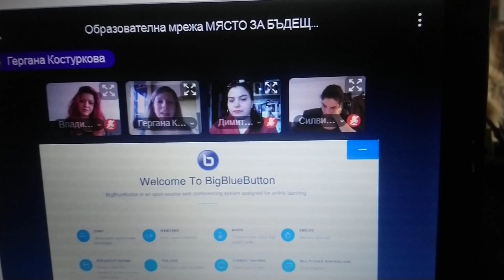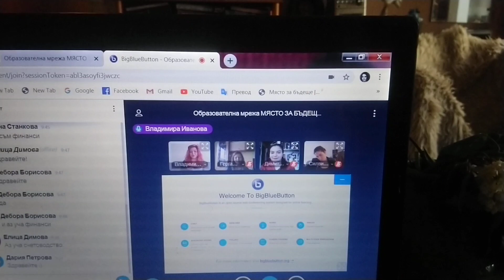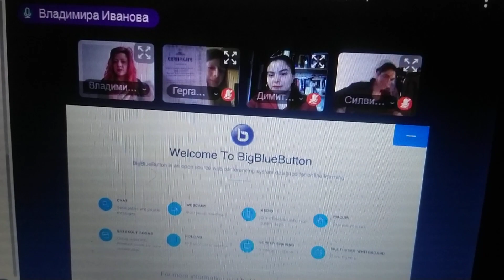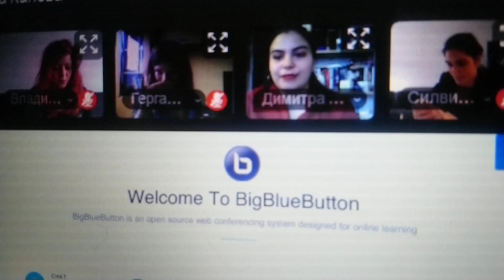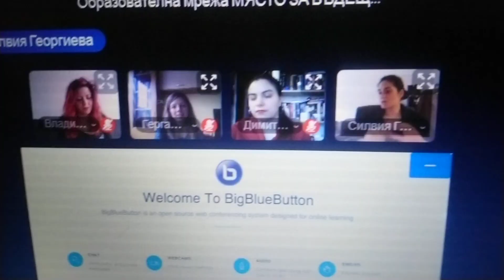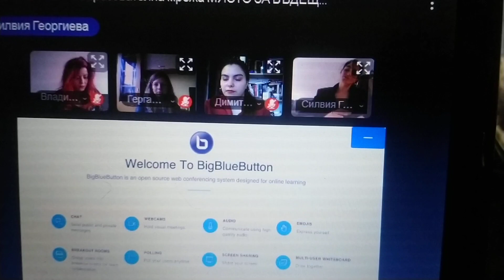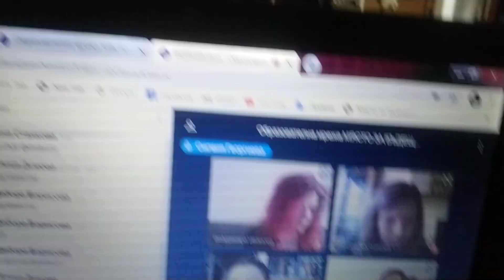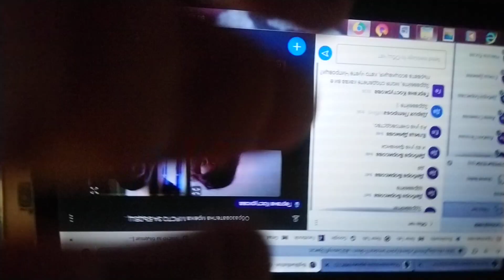Сдружение Щастливеца 2020 on line лекция за мрежа Място за бъдеще 1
Четири млади дами от Сдружение Щастливеца разказват за Международен интердисциплинен Пътуващ университет в Чипровци и Западна Стара планина и за образователната мрежа Място за бъдеще - Владимира Иванова, Гергана Костуркова, Димитра Канева и Силвия Георгиева гостуваха на студентите от департамент Икономика на Нов български университет на семинар на тема Образование и устойчиво развитие в курс Социална и солидарна икономика, ръководен от д-р Радосвета Кръстанова.